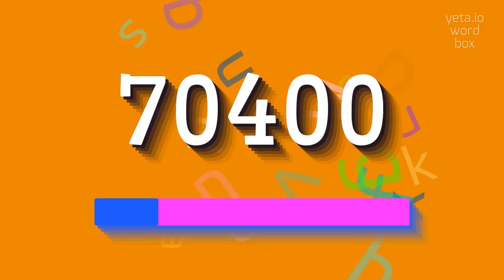How to say "70400"! (High Quality Voices)